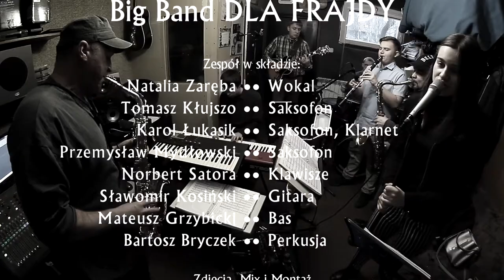2017.12.29 - Bo Ja Ciebie Szukam Wszędzie - Big Band DLA FRAJDY na Próbie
Big band DLA FRAJDY w nowym składzie: Natalia Zaręba - Wokal, Mateusz Grzybicki - Bas. Przygotowuje repertuar na Karnawałowe Potańcówki w GOK Lesznowola. Oprócz młodej krwi, która znacznie obniżyła średnią wieku zespołu, i Bartka Bryczka - Perkusja, który w zespole od roku, w nagraniu wystąpili: Tomasz Kłujszo - Saksofon, Karol Łukasik - Klarnet, Przemysław Mydłowski - Sax, Norbert Satora - Klawisz, Sławomir Kosińśki - Gitara. Tutaj podczas wykonania utworu Bo Ja Ciebie Szukam Wszędzie, autorskiej kompozycji Tomasza Kł€jszo, utworu przewodniego serialu Miłóść Kropka PL. Więcej na totalart.pl i fb.